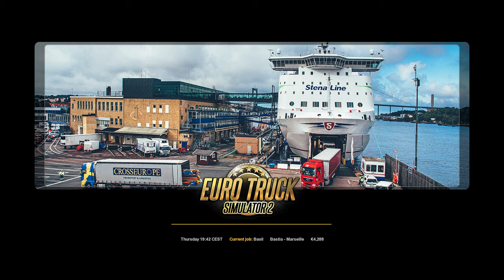NEW Truck And Traffic ACCIDENT | From Zero To Millionaire | Euro Truck Simulator 2 | Ep 5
Welcome back to my From Zero To Millionaire Gameplay Challenge. I will start with €2000 in my pocket.

P.S. it's my first time when I am playing Euro Truck Simulator 2.